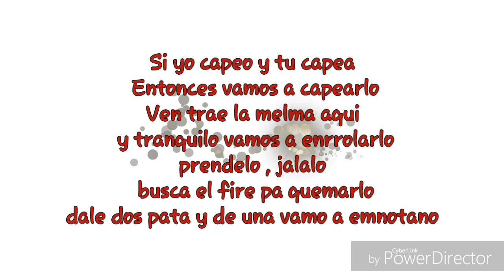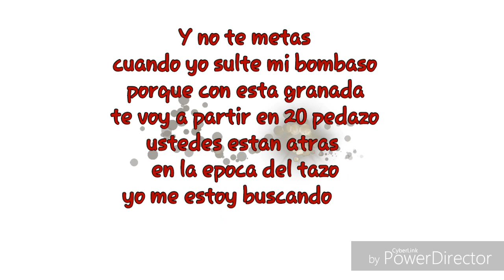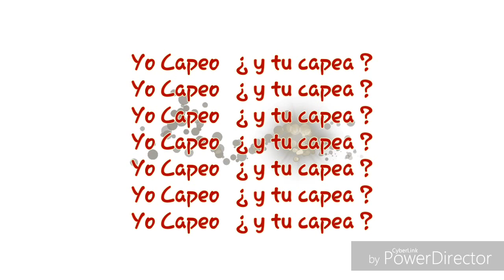Capea El Dough 2017 - Chino Free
Gracias...